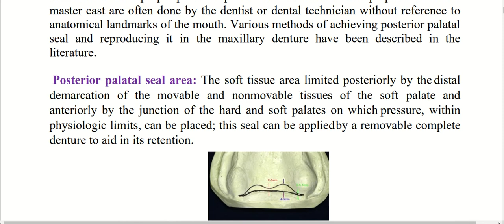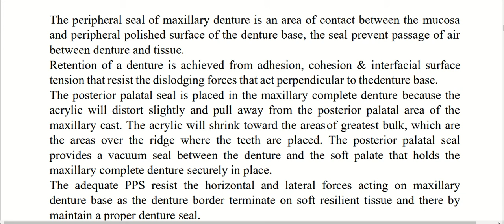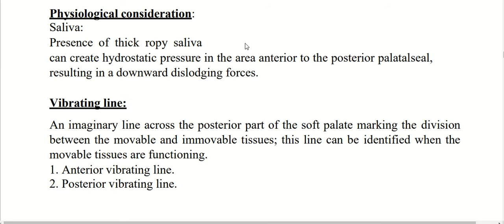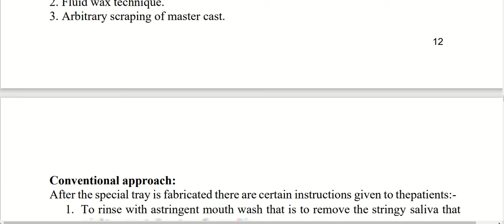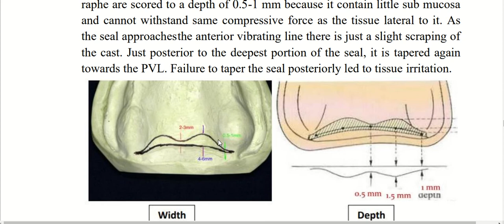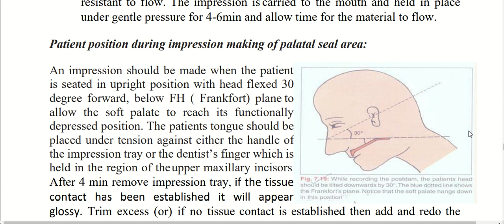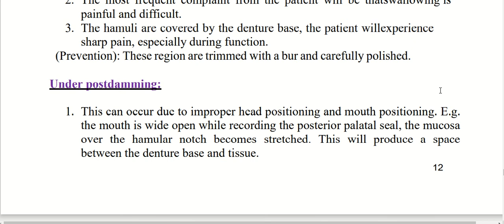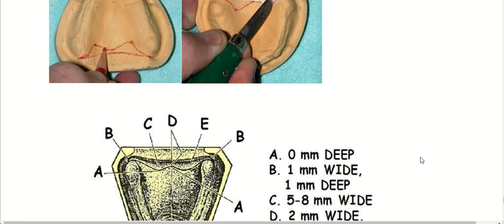Posterior palatal seal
Lecture for the 5th stage students in Alqadisyia College of Dentistry